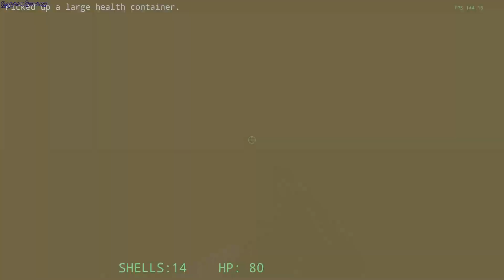INCISION gameplay - GogetaSuperx